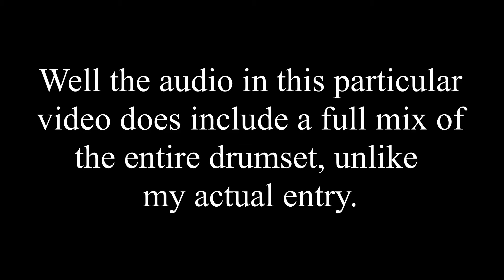Michael Dy Drum Set I&E 2020 // 1st Place // Blue Devils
(SCORE: 92.0)  A re-mixed version of my original entry for the 2020 DCI Virtual Performer's Showcase.